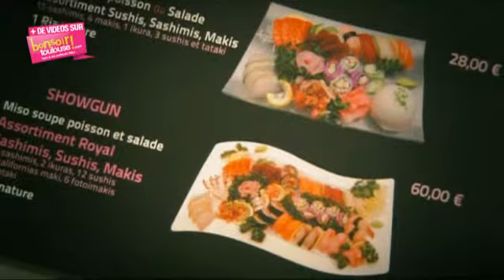Le Showgun | resto japonais toulouse | sortir | restaurant | bar | soirée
Retrouvez Follow Me sur TéléToulouse & Follow-me c'est une émission de Tv diffusée tous les mois sur TLT. En compagnie de toulousains, nous testons les lieux branchés, originaux, incontournables de la ville rose.

Le Showgun est un restaurant japonais situé place Occitane à Toulouse

Extrait de l'émission Follow Me produite par Pinkanova